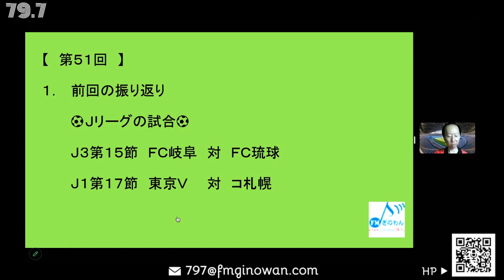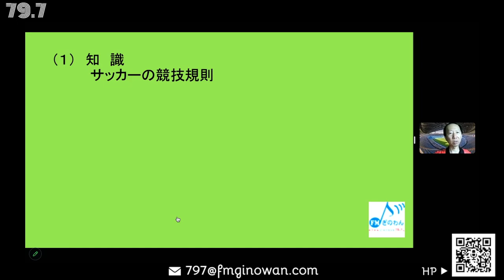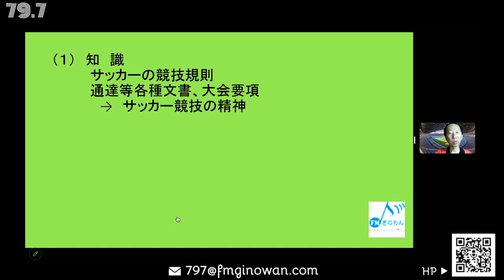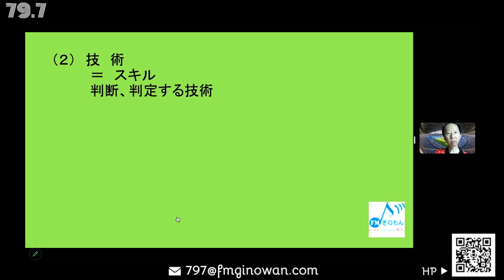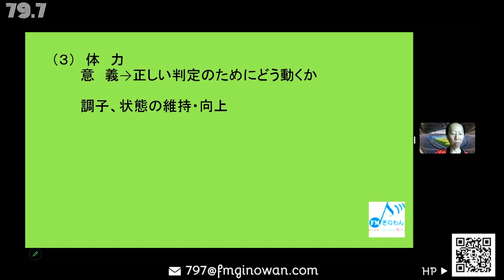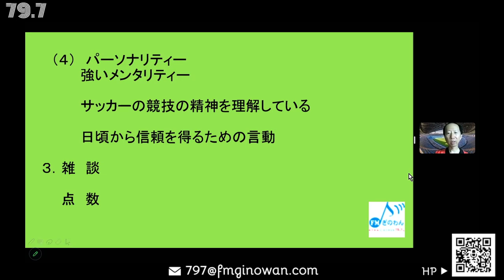【たかぼのkickoff】@2024/06/15#ラジオ